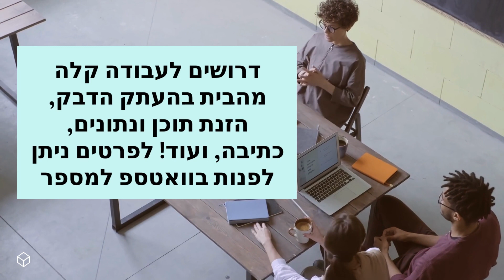אם אתם יודעים להקליד ויש לכם זמן פנוי המודעה הזאת בשבילכם! חברת "דרושים אקספרסס" מחפשת עובדים מהבית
אם אתם יודעים להקליד ויש לכם זמן פנוי המודעה הזאת בשבילכם! חברת "דרושים אקספרסס" מחפשת קלדנים/ות לעבודה מהבית!